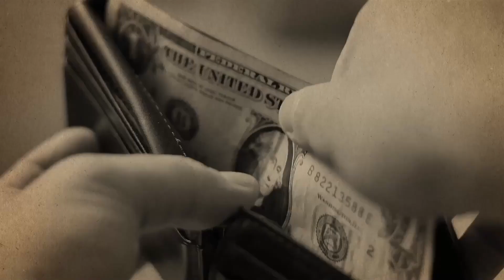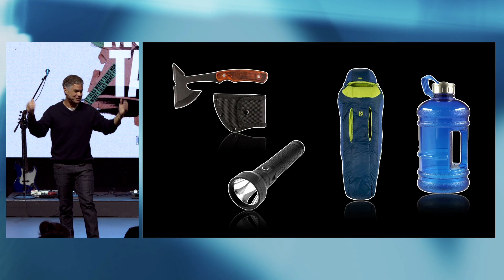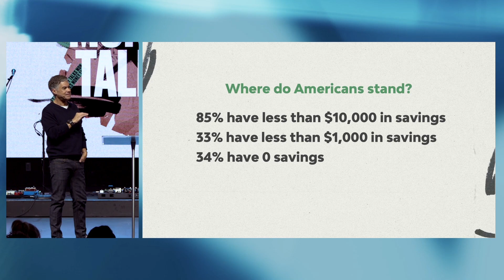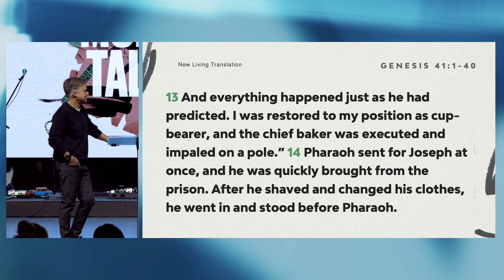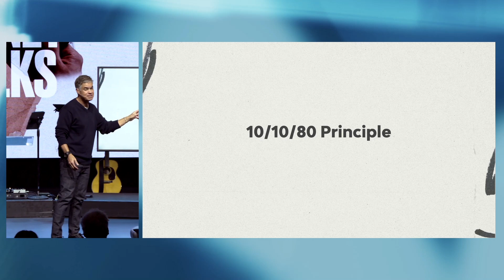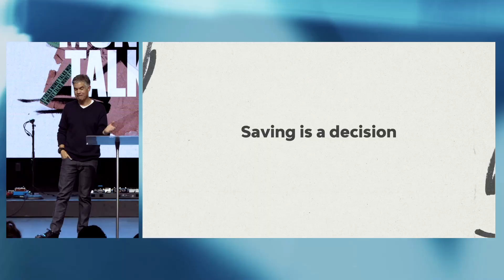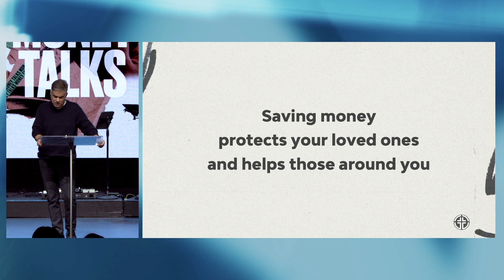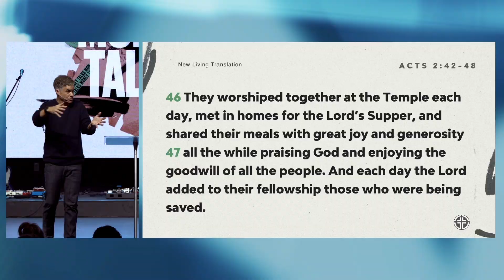MONEY TALKS | Financial Peace | Feb 11, 2024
What is the best decision you have made with your money, and what is the worst decision you have made about money? What does God say about saving, giving, and spending? Having the right perspective about money and living in obedience to God’s word will bring financial freedom.

We're a church located in Mission Viejo, Ca passionate about experiencing God together as we are both being discipled and creating new disciples.